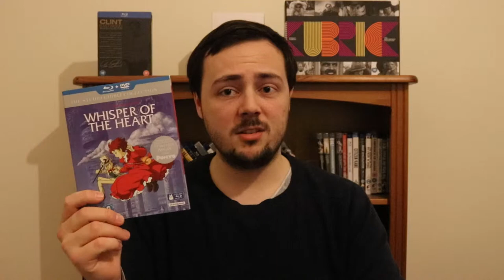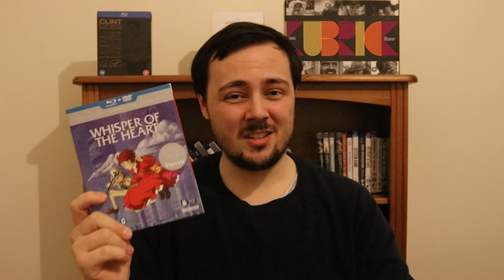Whisper of the Heart (1995) Review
Directed by Yoshifumi Kondô.

Cast: Yoko Honna, Issey Takahashi, Takashi Tachibana, Shigeru Muroi, Shigeru Tsuyuguchi, Keiju Kobayashi, Maiko Kayama, Yorie Yamashita.